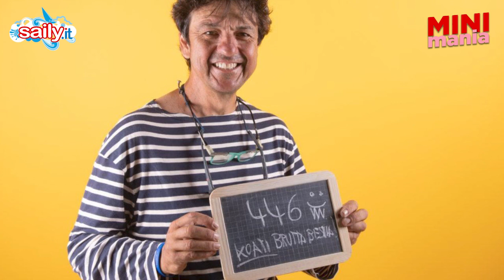MINI MANIA #15 FRANCESCO RENELLA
OCCHIO ALLA BRUTTA BESTIA - Il navigatore ligure arrivato alla Mini Transat in punta di piedi e con rispetto, racconta (tra le altre cose) come è cambiato il suo Pogo 2 dalle regate in Mediterraneo all'Atlantico